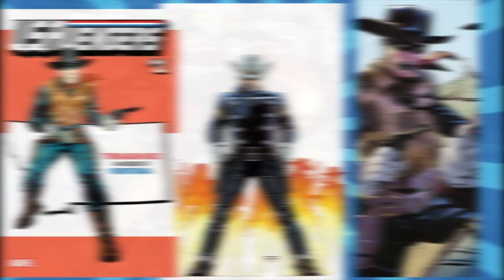Kang The Conqueror planned for MCU Avengers Villain! Mikey Sutton Exclusive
Part II of this Mikey Sutton Scoop Jam!
Part I can be found over at The Cosmic Wonder Youtube channel.